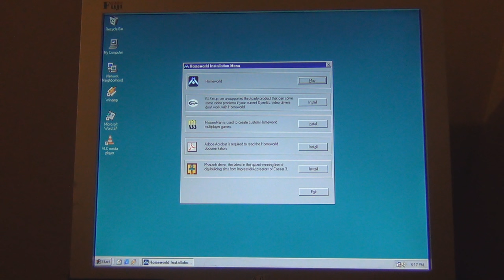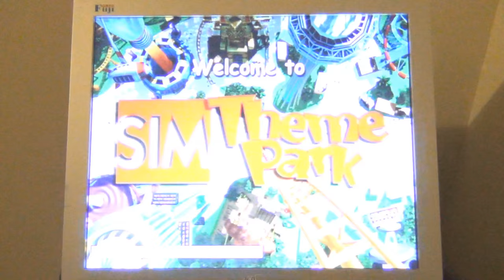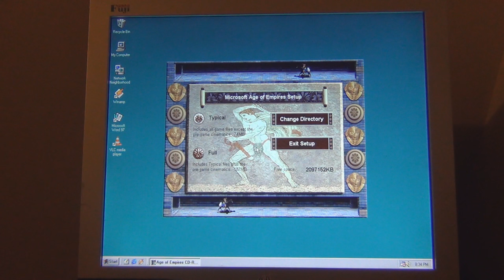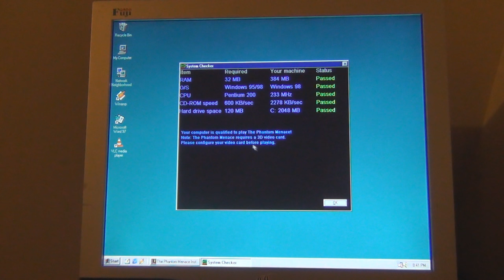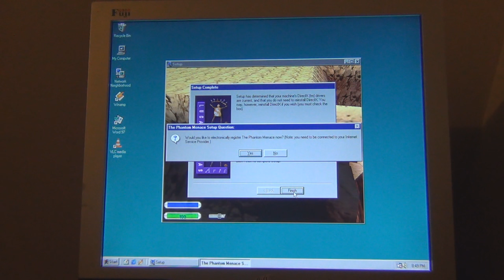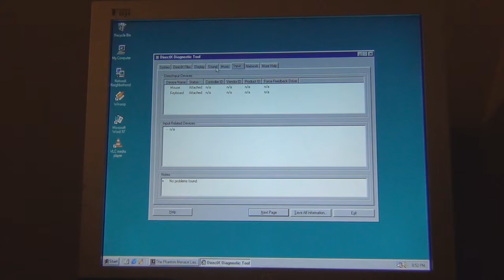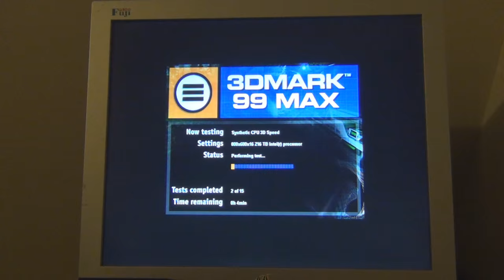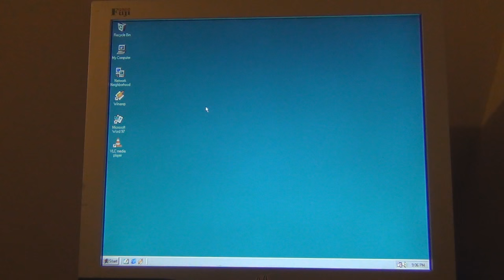Pentium 233 MMX Part III: Testing Random Games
I dust off some old game CDs to see what this machine can actually do.

Specs:
OS: Windows 98 SE
Case: InWin a500 ATX Case
Power Supply: Antec Basiq 350W
Motherboard: Asus P5A
CPU: Intel Pentium 233 MMX Socket 7
Memory: 384MB (3 x 128MB) Crucial 128MB 168-Pin PC133 SDRAM
Video: Creative Labs 3D Blaster Banshee
Sound: Creative Labs Sound Blaster Live!
NIC: Intel Intel PRO/100 Adapter
Storage: 1x Seagate Barracuda ATA IV ST320011A 20GB 7200 RPM
 1X 3.5 Floppy
 1X Iomega ZIP 250